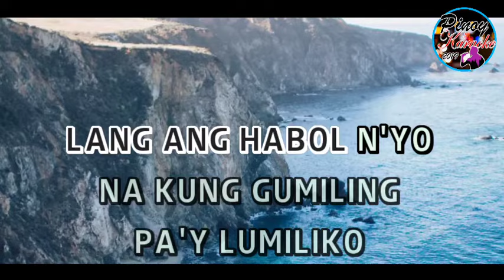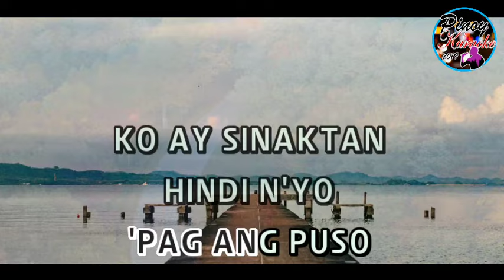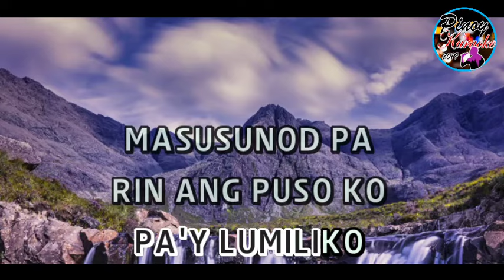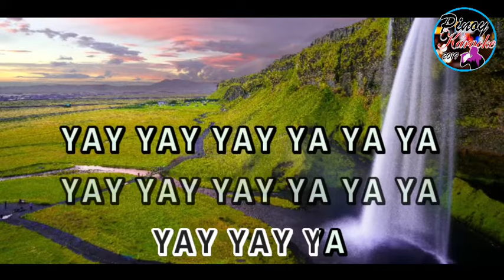Don Romantiko by Vhong Navarro ( Karaoke)